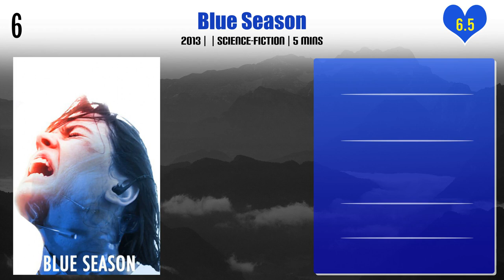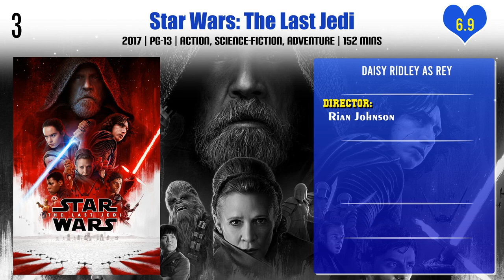Daisy Ridley Top 10 Movies | Best 10 Movie of Daisy Ridley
Top 10 Movies of Daisy Ridley

Find the list of movies by Daisy Ridley you can find more information, movie trailers, posters, reviews, youtube links in below link.

Pl. Comment down your favorite movie of Daisy Ridley